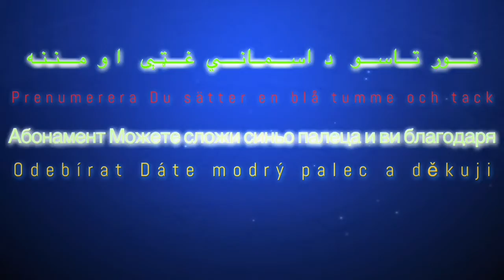MUSIQUE DU MOIS DE JUILLET 2020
BON MOIS DE JUILLET À TOUS ET TOUTES.

mon instagram : htproduction16officiel